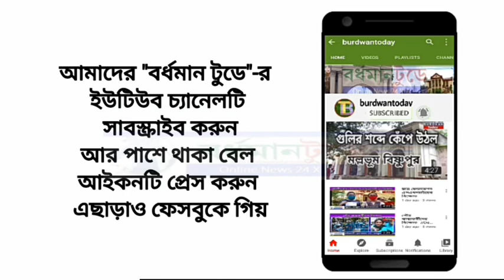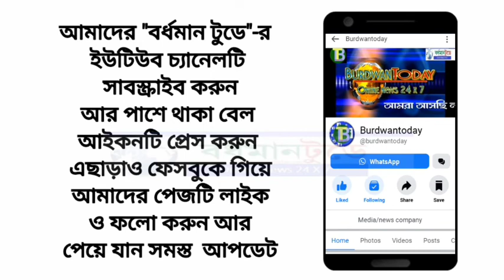বাড়ছে দূরত্ব, ডাক পেলেন না মমতা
বাড়ছে দূরত্ব, ডাক পেলেন না তৃণমূল সুপ্রিমো মমতা বন্দ্যোপাধ্যায়